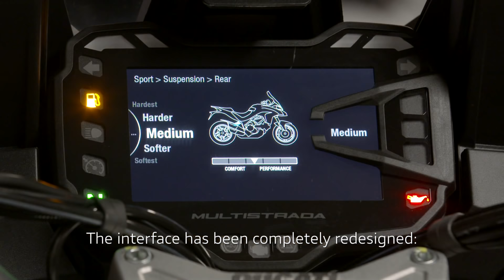Multistrada 1260 Enduro - Product Overview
Discover in details the project and the people that gave birth to the Multistrada 1260 Enduro and stay tuned for more episodes that goes more in details on different aspects of the bike.